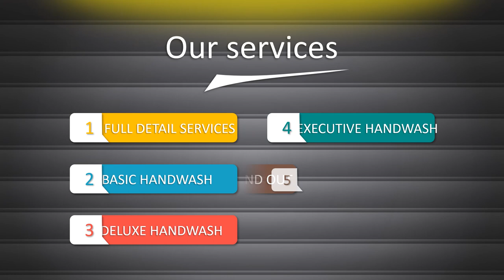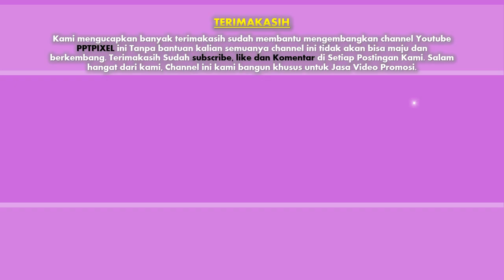Jasa Pembuatan Video Animasi untuk Iklan Mobil, Bengkel Mobil, MARKETING (CUCI MOBIL), Kredit Mobil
Jasa Pembuatan Video Animasi untuk Iklan Mobil, Bengkel Mobil, MARKETING (CUCI MOBIL), Promo Harga Kredit Mobil Daihatsu 2019